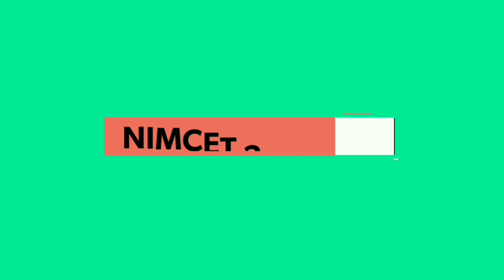Tips for crack nimcet 2019 by nit students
RUN TUTORIALS,
This is the best institute preparation for NIMCET/ BHU/ JNU/ HCU/ Pune MCA/ UPMCA and all other national level MCA entrance .